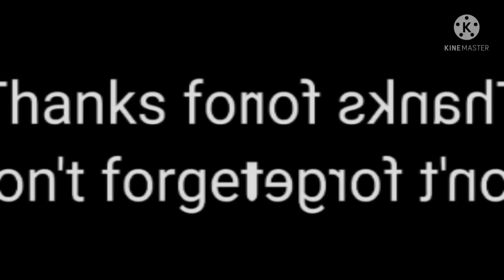(REQUESTED) Klasky Csupo Effects #4 In G Major 19